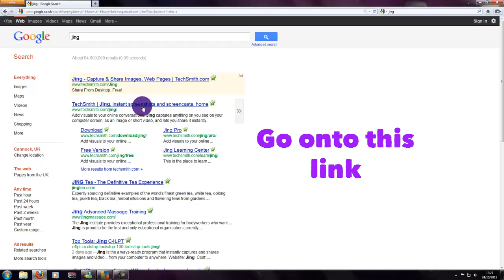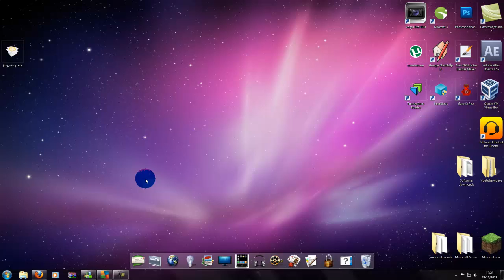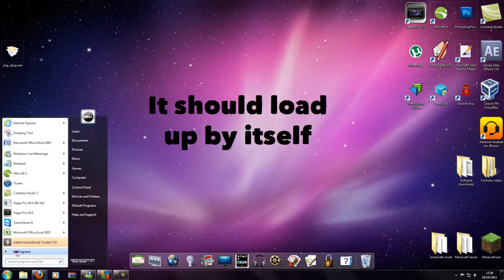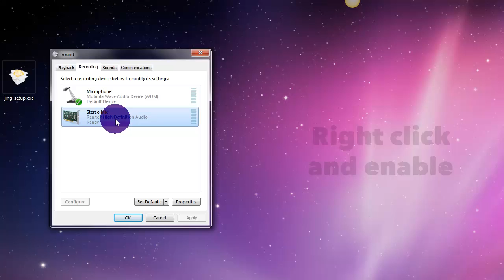How to record your computer screen and sound FOR FREE!!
how to record the screen and sound of your of your pc using jing